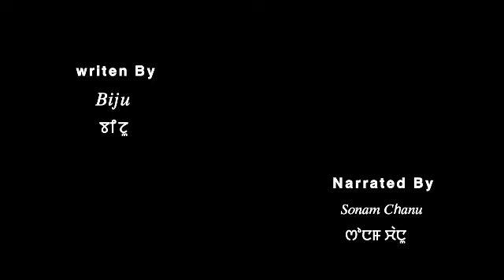TAMHOURABI (EPISODE-58)//BIJU//SONAM CHANU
A story "Tamhourabi"

         EP 58

Writer- Biju